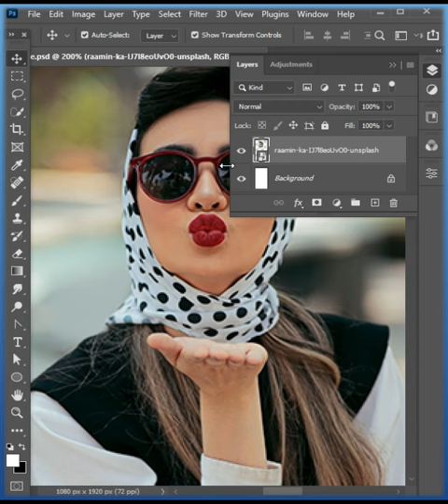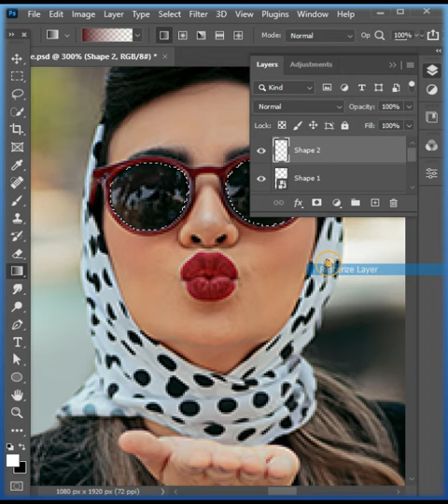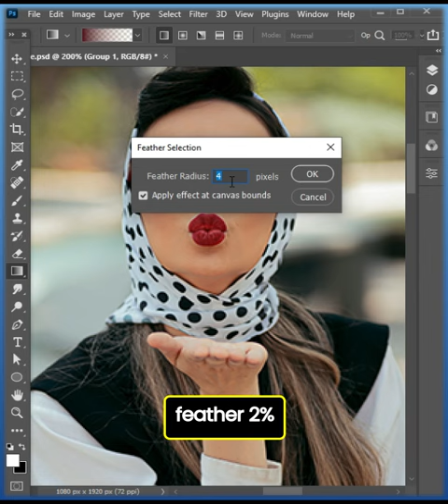best way to turn normal glasses into sun glasses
And by the way guys, how do you feel about this short & Who's with me?
Can I get at least 25 likes onto this video? (^ᴗ^)✍(◔◡◔)
spread it to your friends^_^

👉25 sec normal goggles to sun goggles | photoshop tips
👉turn normal glasses into sunglasses in photoshop#shorts photoshopshorts trendingadobe
❓In this video tutorial, we will show you how to turn normal glasses into sunglasses in just 25 seconds using Adobe Photoshop!

Now that summer is here, it's time to start using your sunglasses more often! But if you don't have any sunglasses, how do you turn your normal glasses into sunglasses? In this tutorial, we'll show you how to do it in just 25 seconds using Adobe Photoshop! After watching this viral shorts video, you'll be able to easily turn your normal glasses into sunglasses in just a few clicks!